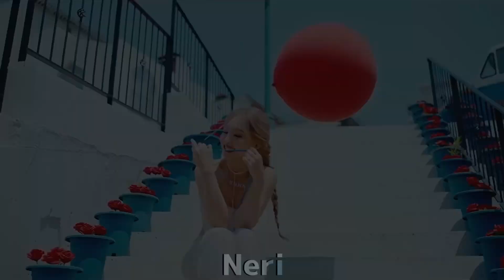DO YOU GET DEJA VU? NAYEON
EDIT HECHO POR MI, NO ROBAR NI RESUBIR A NINGUNA PLATAFORMA NI CON CRÉDITOS
EDIT HECHO POR CAPCUT
MARCA DE AGUA HECHA POR CAPCUT

EMPRESA FALSA
SN ENTERTAINMENT

GRUPOS FAVORITOS
TWICE
LE SSERAFIM
BLACKPINK

HAGO CONTENIDO DE KPOP, SI TE SABES EL KPOP BAILA, AUDIOS SUBLIMINALES, EDITS, HUMOR, BROMAS Y MÁS!

Contexto: Deja vu es tipo si tienes un recuerdo de algo que fue hace muchos años y es como que ha cambiado bastante, y aquí yo he puesto su audición, cheer up y like ooh-ahh que fue hace 7 años y en el final puse clips de pop, que es el solo de Nayeon y ahora tiene mucho más talento. No se si se entiende pero espero que si